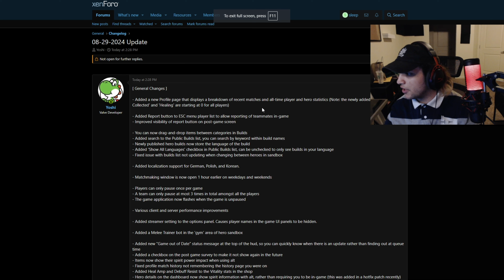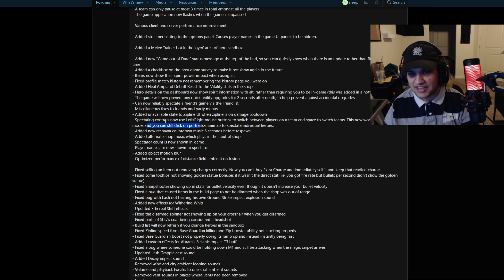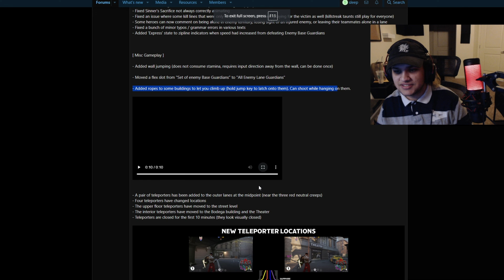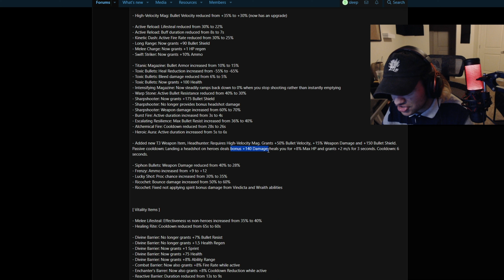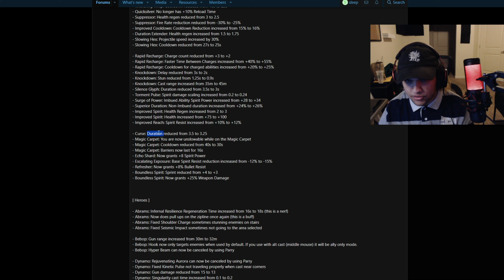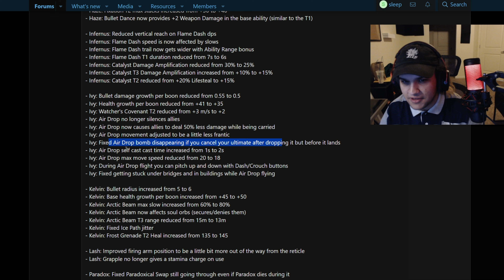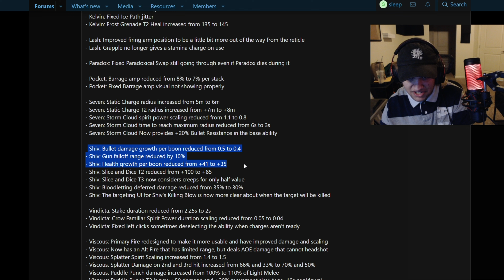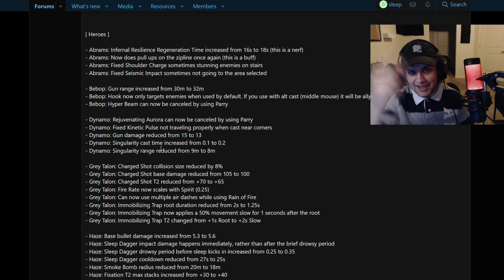IVY NERFED!!! VISCOUS BUFFED!!! - DEADLOCK 8/29/24 NEW PATCH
Valve's New Game New Patch August 29th 2024! New Deadlock Content Frequently On SleepLIVE!

comment "SCREW KELVIN" for good luck.